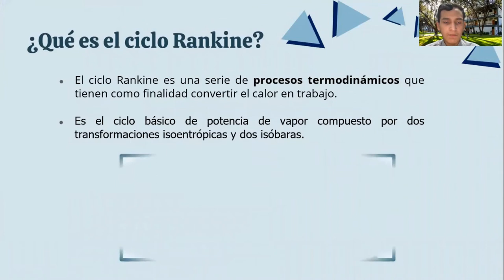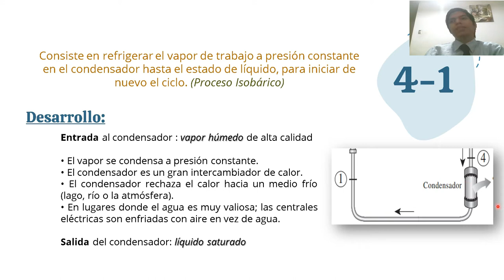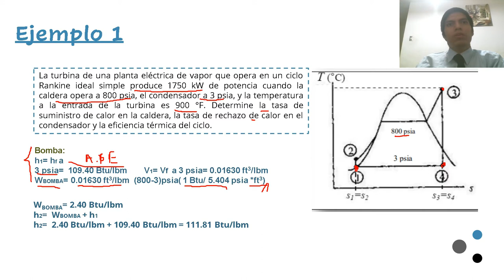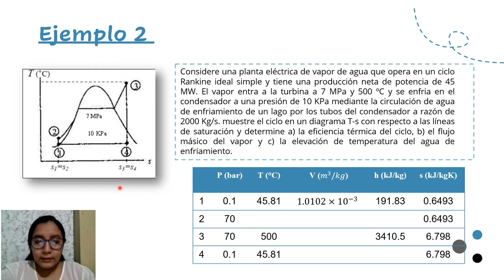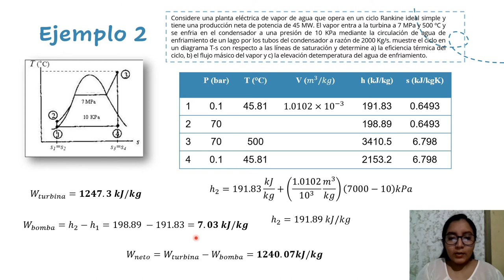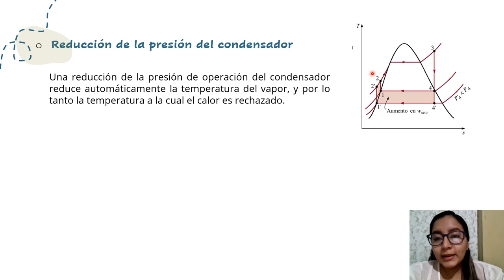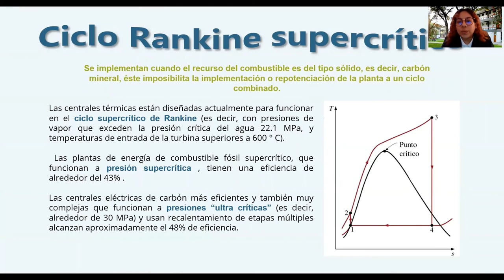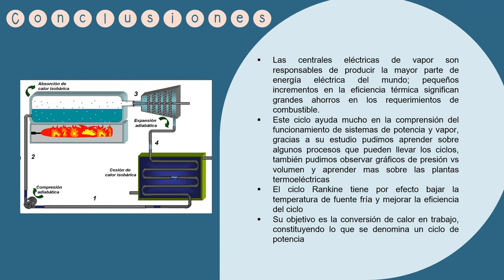CICLO RANKINE || Grupo 8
Video explicativo acerca del Ciclo Rankine
¡Hola!
Video realizado por estudiantes de la facultad de Ingeniería de la UDEP.
Física General II
Somos el grupo 8 de la sección B, en orden de aparición:
   + Aarón Atarama Chanduví
   + José Ayala Gonzáles
   + Pierina García Camacho
   + Doris Sandoval Benites
   + Clara Carrera Reto
Tener en cuenta:
  - La introducción y la frase inicial se han incluído exclusivamente para el video (No aparecen en las diapositivas)
  - La explicación del ejemplo 2 incluye tablas que no pertenecen a la presentación inicial del trabajo, se han incluído solo con fines didácticos y para una mejor comprensión del ejemplo.
  - Las conclusiones fueron consensuadas por todo el grupo y se han incluido en la parte  final del video.
*No me pertenece ninguno de los soundtracks del video, estos son los creadores: